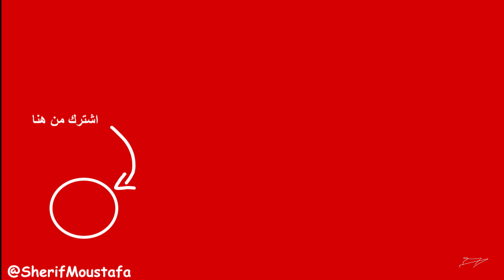نهاية فيروس كورونا في مصر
كورونا فيروس الفديو ده في اجابة علي معظم الاسئلة الشائعة عن فيروس كورونا
هل ممكن يتنقل الفيروس من الحيوانات ؟
فترة الحضانة بتاعة فيروس كورونا ؟
هل ينفع اخد مضاد حيوي عشان كورونا فيروس ؟
هل الثوم بيعالج الفيروس ؟
هل المسك هيجميني من الفيروس ؟
كيف ينتشر الفيروس ؟
الفيروس االذي نشر الرعب والهلع في العالم
في الفديو ده كل المعلومات اللي تحب تعرفها عن كورونا وازاي تحمي نفسك منه
و ياريت تنشر الفديو عشان الكل يستفاد  ونعرف ازاي نحمي نفسنا من الفيروس
ياريت لو في معلومة عايز تضيفها شاركها معانا في التعليقات
المصادر
منظمة الصحة العالمية
الانستجرام الخاص بي
بدعمكم نقدر
follow me in
انا شريف مصطفي بنزل فلوجات يومية علي اليوتيوب